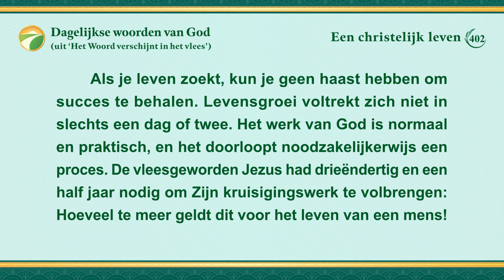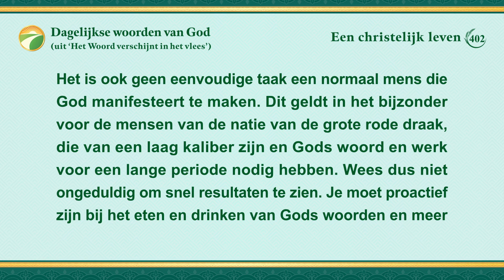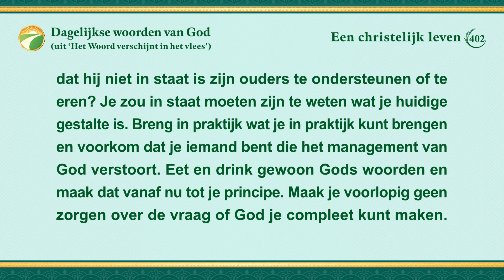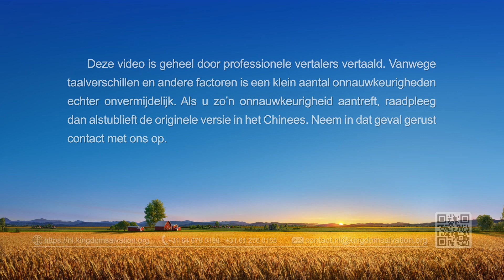Dagelijkse woorden van God: Intrede in het leven | Fragment 402